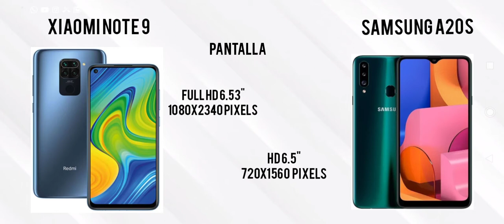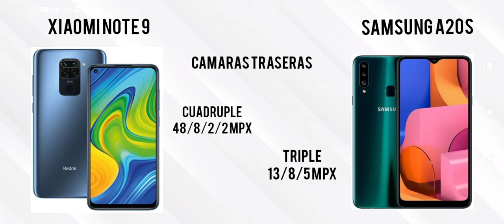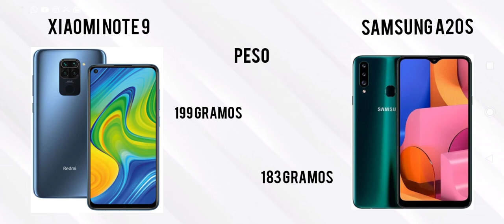Xiaomi note 9 vs Samsung a20s | cual comprar